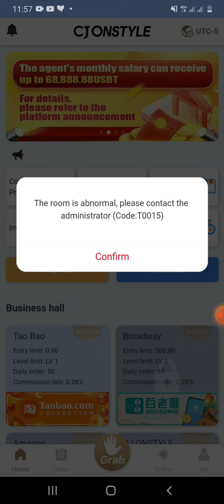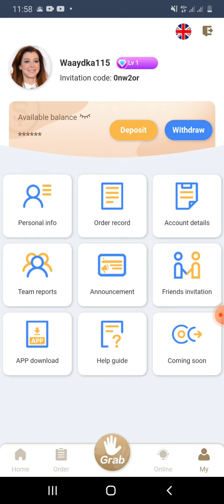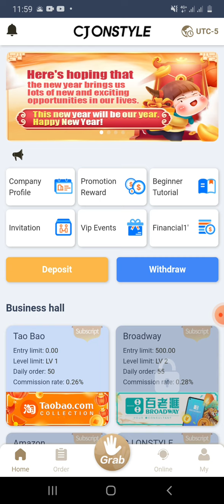Update deg deg, Cj Onstyle maxaa ka cusub xog muhiim ah fadlan ha u dirin lacag ee tilmaamahan raac